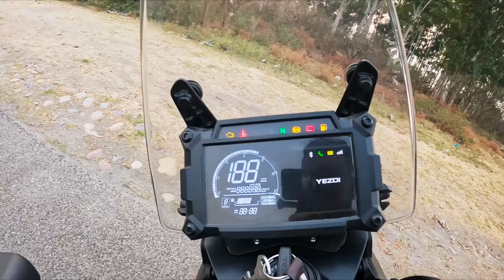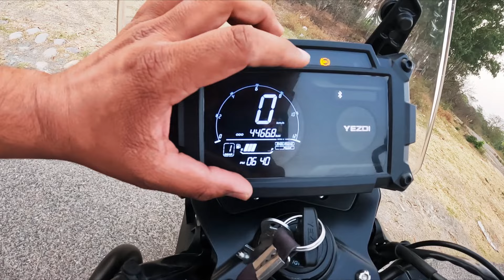Yezdi ADVENTURE Ownership REVIEW Approx. 5000KM | Pros & Cons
Hi Friends,

Motovlogging Setup Devices link:-
GoPro Hero8
GoPro Hero8 Mic Adapter
Gopro hero8 Ulanzi Casing
GoPro tempered Glass
GoPro Camera case
Selfie Stick For Gopro

Riding Gears & Gadgets:-
Rynox Grab Tail Bag
My Tank bag
Axor Helmet